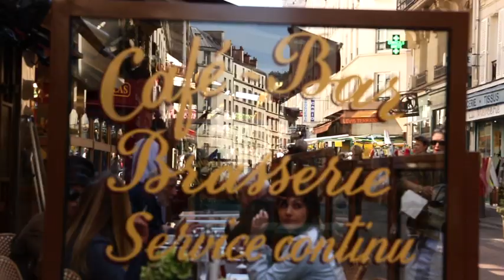Restaurant L'Ecole Buissonière Paris 75017 -Friends of the Glasgow Monceau Hotel #2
Let's discover one of our favorite restaurants in our beautiful 17th district of Paris, a few steps from the Glasgow Monceau hotel: L'ÉCOLE BUISSONIÈRE.
Meet Richard Lefrançois, the owner of this friendly and typical French restaurant.

Bienvenue à L'Ecole Buissonière, l'un de nos coups de coeur dans le quartier. Nous laissons le soin à Richard Lefrançois de vous présenter son petit havre de paix et de gourmandise dans le 17ème.
95, Rue de Tocqueville, 75017 Paris, France